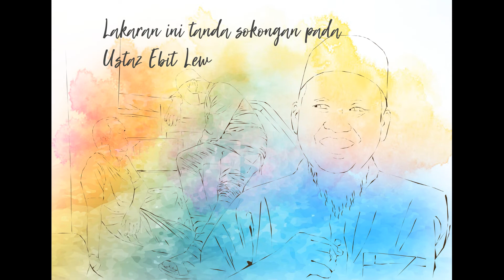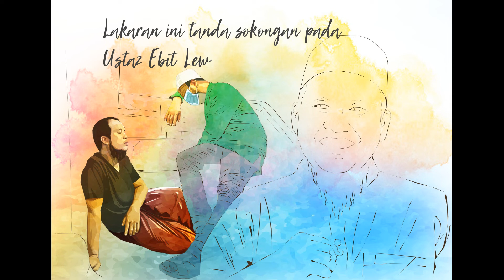DIGITAL SKETCH | Ebit Lew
Lakaran Ustaz Ebit Lew tanda sokongan keatas kesungguhan beliau membantu golongan yang memerlukan.